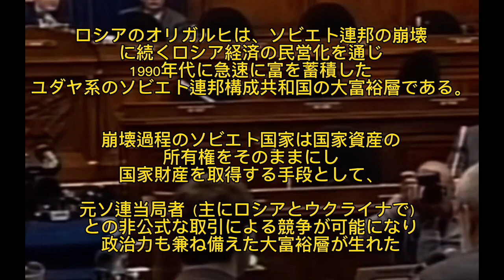フリッツ・エアマース米議会証言！ ロシアのオリガルヒが財産を強奪し、いかにしてアメリカへ持ち込んだのか 【Fritz Ermarth Congressional testimony 1999 】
ロシアのマネーロンダリング

1999年9月21日 火曜日
米下院
銀行・金融サービス委員会
ワシントンDC

    午前10時5分、レイバーン・ハウス・オフィス・ビル2128号室にて、ジェームズ・A・リーチ［委員長］議長のもと、招集に基づき委員会が開かれた。

    出席者出席者：リーチ委員長、ルーケマ下院議員、ベロイター下院議員、ラツィオ下院議員、バッカス下院議員、ロイス下院議員、フロリダ州D.ウェルドン下院議員、ライアン下院議員、ビガート下院議員、テリー下院議員、ラファルス下院議員、ヴェント下院議員、フランク下院議員、ウォーターズ下院議員、ベラスケス下院議員、ベンツェン下院議員、サンドリン下院議員、インスリー下院議員、ムーア下院議員、ジョーンズ下院議員、ペンシルベニア州C.ウェルドン下院議員。

    リーチ議長公聴会を始めます。

    当委員会は本日、今年5回目の国際金融問題に関する公聴会を開催する。今日と明日の公聴会に続き、今秋には、国際通貨基金（IMF）を含む西側の金融支援戦略、金融犯罪の防止に付随する規制問題、ロシアにおける犯罪と汚職の問題の深さ、ロシアのオフショア金融機関の利用と、それらの金融機関と米国および他の西側の銀行との絡み、ロシアの自由市場への移行における米国の公的・私的アドバイザーの役割、ロシア中央銀行の監視における米国情報機関の役割、その他の金融・銀行問題、およびその他の懸念事項を特に扱う公聴会が開催される予定である。

Fritz Ermarth   Congressional testimony 1999

Jewish oligarchs robbed of Russian property.

ロシアのオリガルヒ（ロシア語: российские олигархи、英語: Russian olygarchs）とは、ソビエト連邦の崩壊に続くロシア経済の民営化を通じて、1990年代に急速に富を蓄積したソビエト連邦構成共和国の大富裕層、オリガルヒである。

崩壊過程のソビエト国家は国家資産の所有権をそのままにして、国家財産を取得する手段として、元ソ連当局者（主にロシアとウクライナで）との非公式な取引による競争が可能になって、政治力も兼ね備えた大富裕層が生れた

ロシアにおける人権と民主的ガバナンスを促進すると同時に、ロシアと経済、外交、とりわけ安全保障の面で双方の利害を一致させる関係を築くにはどうすればよいか。このバランスを取ることは、例えば中国との関係や、複雑なイスラム世界へのアプローチなど、いくつかの重要な局面で我々が直面している課題であることは注目に値する。
ロシアと私たちの関係について、最近の論評は暗いものが多い。クレムリンの権威主義が忍び寄っている。ロシアの外交政策は、パラノイアに近い防衛性と、強引さに近い自己主張を併せ持つ。新たな冷戦が始まると言われている。「ロシアが戻ってきた」と多くの識者は不吉な予感を抱き、多くのロシア当局者は誇らしげに言う。古いロシアが戻ってきた」と言うかもしれない。なぜなら、その態度と反射神経はロシアとソ連の歴史に深く根ざしているからだ。
ここで重要なのは最近の歴史である。プーチン、プーチニズム、そしてプーチン政権の振る舞いは、80年代後半から90年代にかけてのロシアの発展、つまり政治的混乱、帝国と国際的地位の喪失、とりわけ犯罪と汚職の横行と大半のロシア人の困窮を伴った経済崩壊に対する反動として生まれたものだ。ロシア人と歴史に対して公正であるためには、私たちはこれにおける私たちの役割を認識しなければならない。必然的にロシア人の憤慨を招いた我々の行動の中には、次のような必要で良いものもあった：1) NATOを拡大して、2つの世界大戦を生み出した地域に安全保障を輸出し、中欧・東欧の人々の西欧化と民主化の努力を支援する。2) 避けられない弾道ミサイル技術の拡散に対処するため、ABM条約から脱退する。3) 政治的・地理戦略的理由から、新たに独立した旧ソビエト共和国に影響力を拡大する。
しかし同時に、90年代に米国や西側の政府や企業が、国家を奪い、国民を貧困化させ、いわゆるオリガルヒと呼ばれる憎むべき新階層を生み出した略奪的民営化や山賊資本主義に加担したことも認識しなければならない。ロシア人の頭の中では誇張されているが、この役割は実際にあった。それは良いことでもなければ、必要なことでもなかった。私たちの側で異なる行動をとれば、ロシアで異なる結果を生むことはなかったかもしれないが、ロシアのエリートや国民の間で現在見られるような深い憤りを生むことはなかっただろう。2000年にクリス・コックス下院議員（当時）が勇敢な試みを行ったものの、この汚れた歴史はまだ十分に暴露されていない。
外交・安全保障の面では、古今東西の歴史が生み出したロシアの態度や利害を考慮すれば、ブッシュはロシアを擁護していると私は信じている。